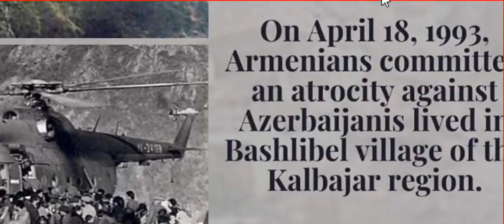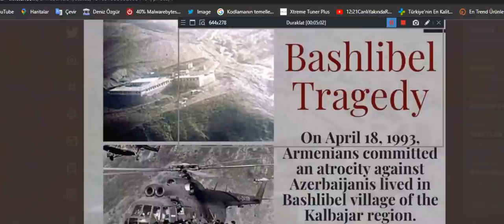RUSYA DESTEKLİ İŞGALCİLER ZENGİLAN VE KELBECERDE SALDIRDI AZERBACYAN ORDUSUNIN SABRI TAŞTI